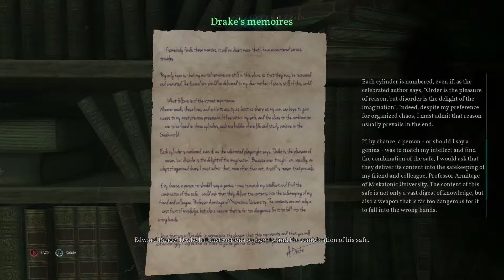Call of Cthulhu: The Official Video Game, Chapter 7 Playthrough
Well, in our pursuit of one artifact's details, we may have found the most important relic of all.

Call of Cthulhu: The Official Video Game is a role-playing survival horror video game developed by Cyanide and published by Focus Home Interactive for PlayStation 4, Xbox One and Windows. The game features a semi-open world environment and will incorporate themes of Lovecraftian and psychological horror into a story which includes elements of investigation and stealth. It is inspired by H. P. Lovecraft's short story "The Call of Cthulhu," while also being an adaptation of the 1981 role-playing game of the same title.The game follows investigator and war veteran Edward Pierce, a private detective experiencing an existential crisis only made worse by alcohol usage. A glimmer of hope shines when a mysterious case one day lands on his desk. Pierce is asked to solve the death of the Hawkins family, who mysteriously died in a fire. As the only clue is a strange picture painted by the supposedly crazy mother shortly before her death.